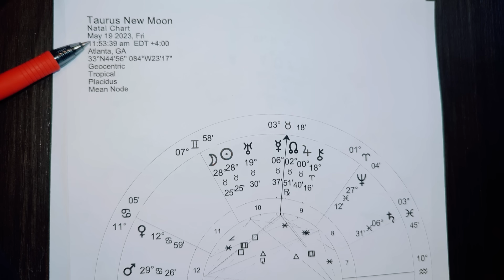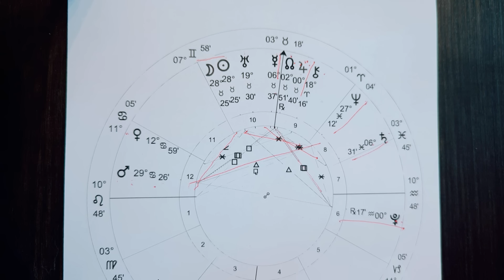Taurus New Moon - Fully Owning Your Self-Worth With Greater Strength - May 2023 Astrology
The Taurus New Moon at 28 degrees on May 19 has a focus on Taurus energies (Sun, Moon, Mercury, Jupiter, Uranus, North Node) that supports standing in your self-value and self-love at a higher level, and allowing the Universe to reflect that energy back to you in practical ways in your world. You may have to stand on your won, take a position, or remain clear in something that could push you to the edges of new parts of yourself.

Neptune and Saturn in Pisces are working positively with this New Moon, so it may be clear what no longer serves you and you're willing to move away from it. Venus and Mars in Cancer connect us with what we've been feeling and processing in our own private ways.

Right after this New Moon, the Sun, Moon, and Mars each move on to different signs and get us moving after the need for a pause, break, and self-care.

In the background, Pluto in Aquarius is squaring Jupiter and the Nodes of Fate, signalling that big world changes are unfolding that we may not actively see on a daily basis. More to share in this video.

~ 2023 Soul Growth Astrology Webinars ~ The major astrology of 2023 and how the energies will show up in your natal chart, including Saturn in Pisces, Pluto in Aquarius, Jupiter in Taurus, the 4 Mercury retrogrades, Venus retrograde, and the 4 eclipses as the Nodes of Fate change signs. Wow! Check it out

~~ NEW! How To Read Your Progressed Astrology Chart – Discover the main astrology milestones and soul growth in this lifetime as Molly teaches you how to interpret your progressed astrology chart over a series of online classes.

SHINE Your Guiding Light ~ Create a wildly successful business as an astrologer, intuitive, reader, and/or energy guide based on your unique energy signature. More details here:

In nine easy-to-follow sections, I lead you through 11 essential points for mastering abundance and opening up to more flows of financial income in your business. Use code MANIFEST to get the full program on sale!

Molly McCord, M.A., has been studying and professionally practicing Western Tropical astrology for over 30 years. She is a bestselling author of ten books, professional intuitive astrologer, podcaster, business strategist, and modern consciousness teacher.
Molly has a B.A. in Political Science and Women’s Studies, and a Master’s degree in International Relations and Diplomacy as a formal channel for understanding Global Consciousness with a Jungian perspective.
With over 25 years of sales, marketing, business development, and leadership experience, Molly aims to support more entrepreneurs, solopreneurs, healers, and authors build their dream business in practical, solid ways.